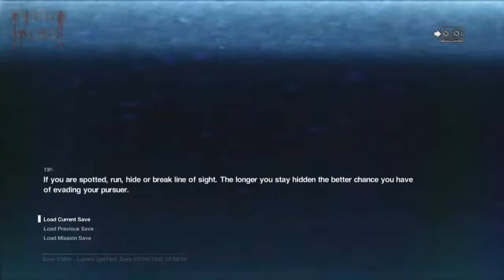Alien Isolation EP 15: Nice and cl... TOO CLOSE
MillerTime is still with Nova and Iceheart as they work to trap the alien